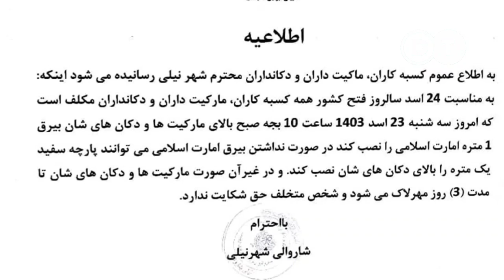اخبار امروز | چهار شنبه 23 ام اسد مصادف با 13Agu | طالبان در پنجشیر 20 نفر از افراد خود برکنار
اخبار امروز |   چهار شنبه 23 ام  اسد  مصادف با 13Agu |  طالبان در پنجشیر 20نفر از افراد بومی خود برکنار کرد

اخبار های مهم جهان و منطقه را از چینل یوتیوب دایکندی تی وی دنبال کنید.
دایکندی تی وی معتبر ترین در افغانستان